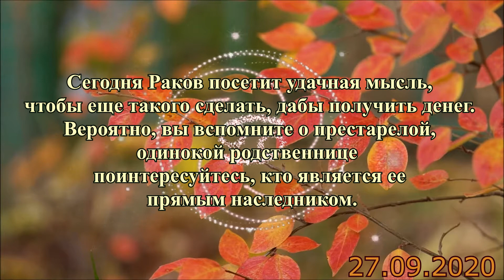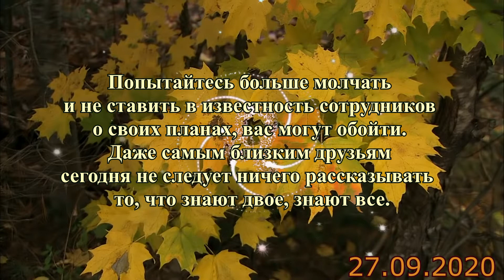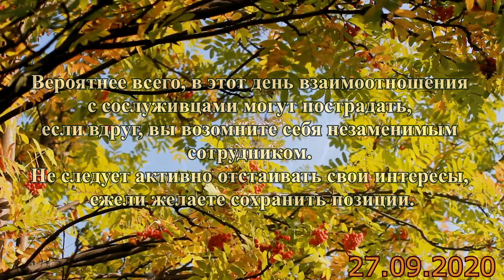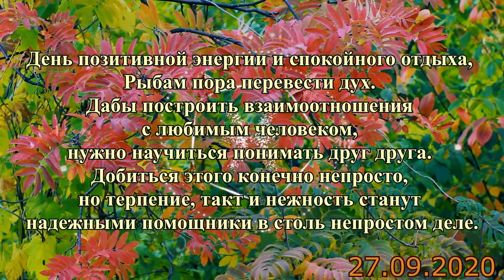Гороскоп на 27 сентября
Узнай актуальный гороскоп по знаку Зодиака на сегодня.